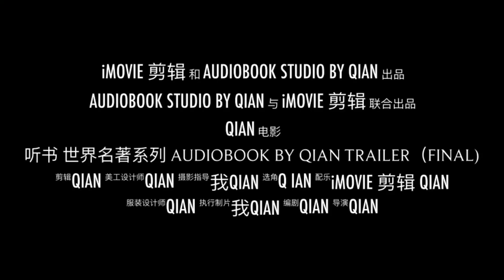听书 有声书 世界名著系列 Audiobooks By Qian曼斯菲尔德庄园Mansfield Park 第三十九至四十一章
视频链接